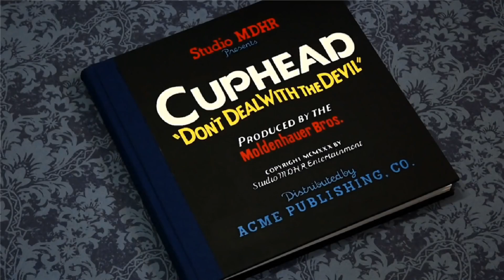😱CUPHEAD НА АНДРОИД! МНОГО ИНФЫ ОТ РАЗРАБОТЧИКОВ +ССЫЛКА🎮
CUPHEAD - шикарный порт  на Андроид. Хочешь получать инфу о игре?